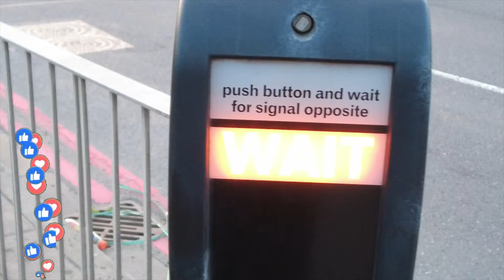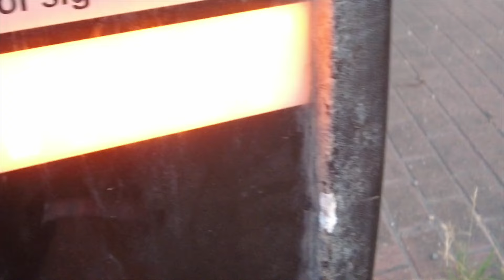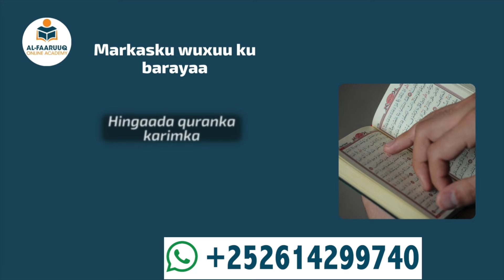Ceeb! Khilaaf wuu dhacaa waana laka tagaa laakiin video in la iska duubo waxaan ku fasiray waxbaa Qa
Khilaaf wuu dhacaa waana laka tagaa laakiin video in la iska duubo waxaan ku fasiray waxbaa qarsana! Maxamed Buskut & Muniira.